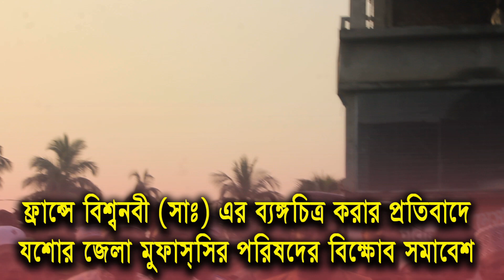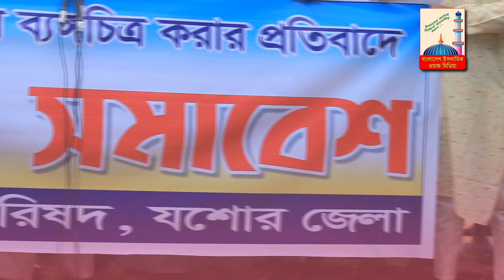ফ্রান্সে বিশ্বনবী সাঃ এর ব্যঙ্গচিত্র করার প্রতিবাদে যশোর জেলা মুফাস্সির পরিষদের বিক্ষোব সমাবেশ | Waz